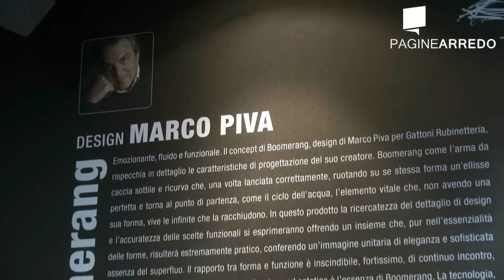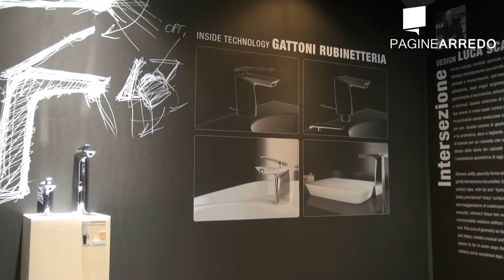GATTONI rubinetteria al Cersaie 2013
100% MADE IN ITALY. La storicità del marchio Gattoni, le linee guida che animarono il fondatore Pietro Gattoni, e che ancora oggi vengono perseguite dal Presidente Remo Travaini e dall'intero "team Gattoni", rappresentano la reale dimostrazione di una forte ed importante volontà di produrre Rubinetteria 100% Made in Italy.